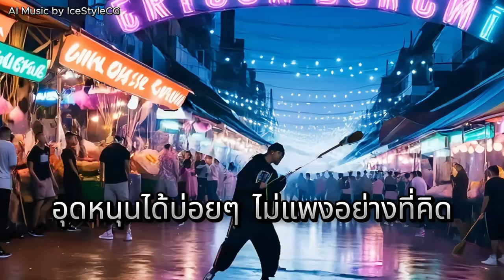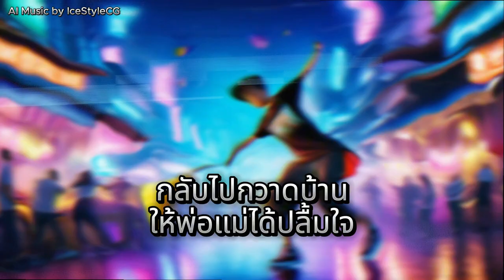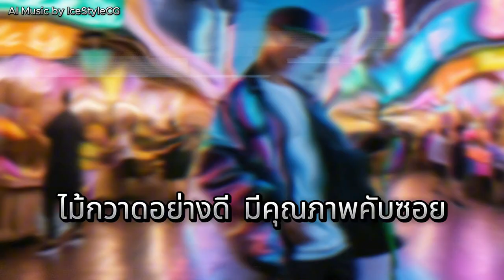ไม้กวาด มาแล้วครับ - AI Music โดย IceStyleCG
🎶 เพลงใหม่ "ไม้กวาด มาแล้วครับ" จาก IceStyleCG กับสไตล์เพลงผสมผสาน Pop, Dance, Reggae, Electro และ Rap ที่ให้จังหวะสนุกสนานและเนื้อหาโดนใจ! 🎤 ด้วยเสียงร้องที่เต็มไปด้วยพลังและทำนองที่ติดหู จะทำให้คุณเพลิดเพลินไปกับเรื่องราวของ "ไม้กวาด" และซาเล้งที่มาเสิร์ฟความสุขและเสียงเพลงในทุกตรอกซอย! 💃🕺

เพลงนี้พูดถึงชีวิตที่สดใส มีความสุขกับทุกวัน ไม่ว่าจะเป็นการเต้น TikTok หรือกวาดบ้านด้วยใจ! 🤩 มาฟังเพลงและมาสนุกไปพร้อมกันเลยครับ/ค่ะ!